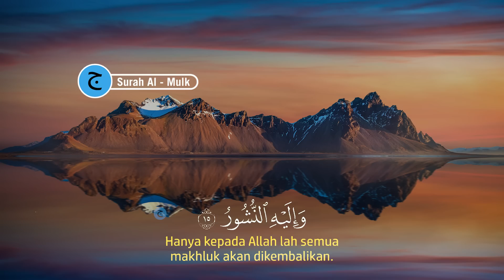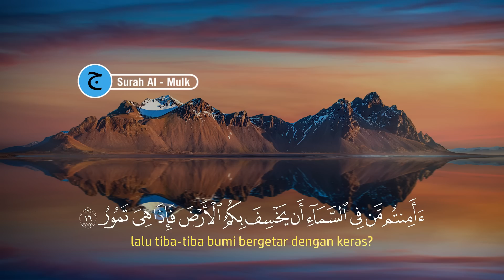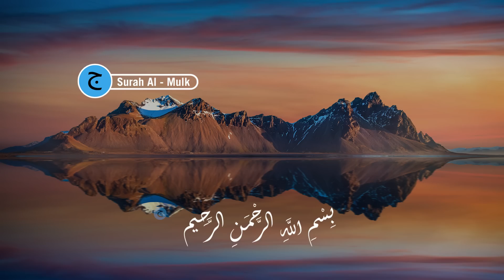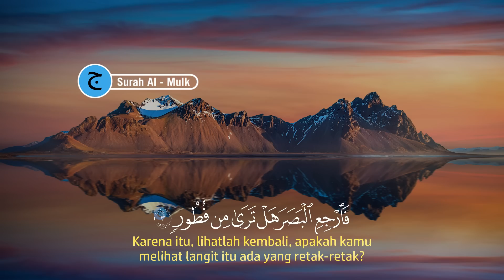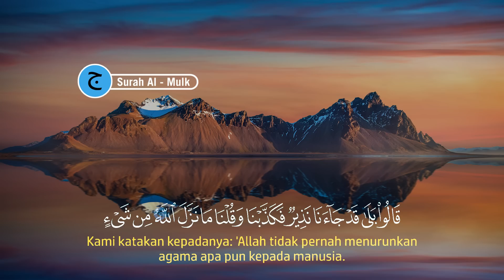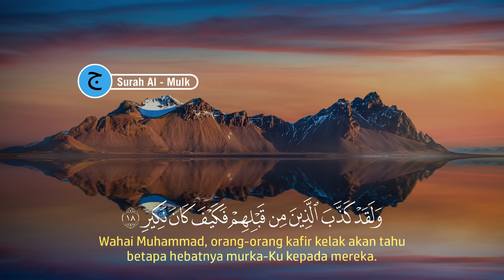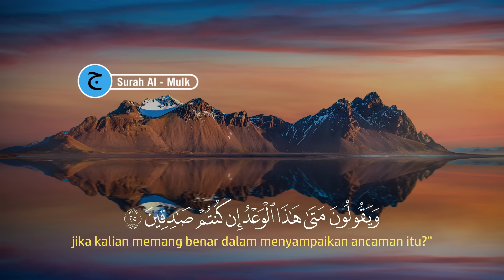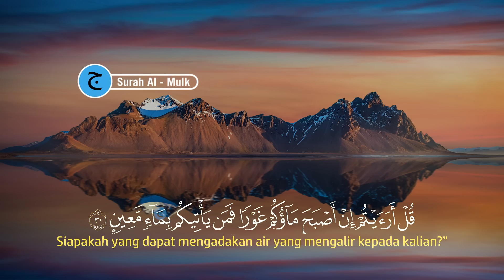Bacaan Al-quran Pengantar Tidur Surah Al-Mulk, Menenangkan Hati & fikiran